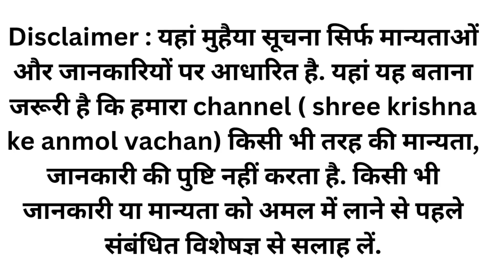Devshayani Ekadashi Kab Hai । Ekadashi Kab Hai । June Mein Ekadashi Kab Hai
Devshayani Ekadashi Kab Hai । देवशायनि एकादशी कब है 29 या 30 जून । June Mein Ekadashi Kab Hai

ekadashi
ekadashi vrat
devshayani ekadashi 2023
devshayani ekadashi